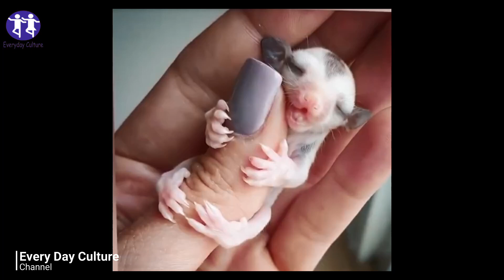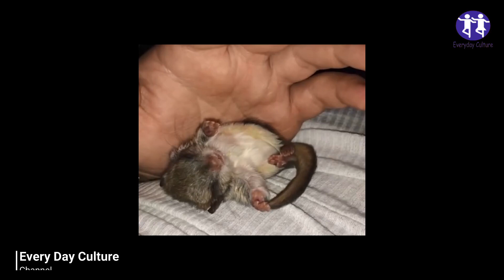Child brought home a tiny ‘WORM’, but soon the family got ALARMED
everyday_culture More Home Remedies Videos